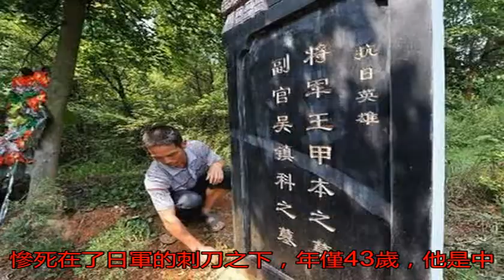此人是壯烈殉國的抗日名將，殺1000多純種日軍，卻令日本人感恩_王甲本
原標題：此人是壯烈殉...